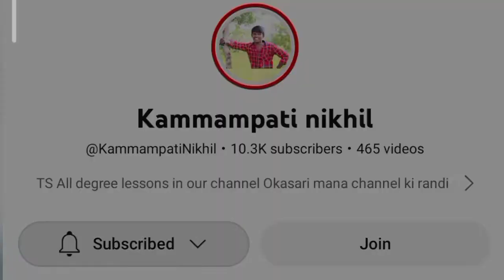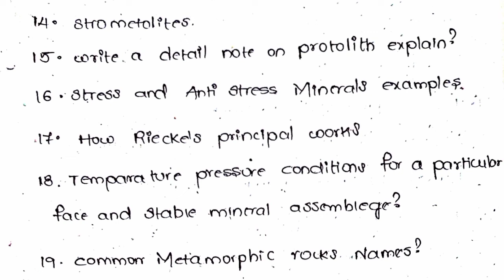3rd sem Geology important questions || Petrology important questions